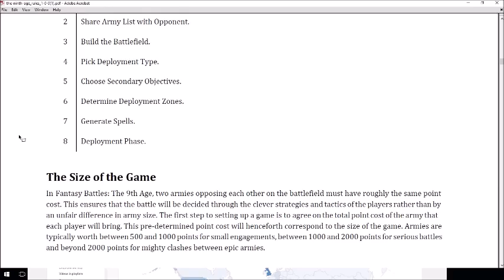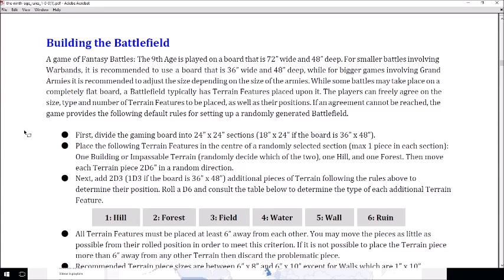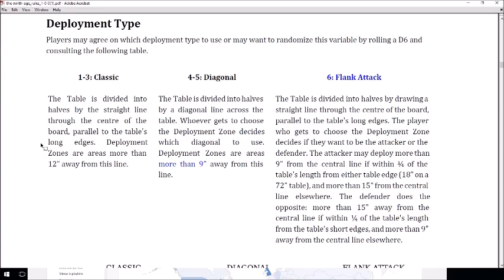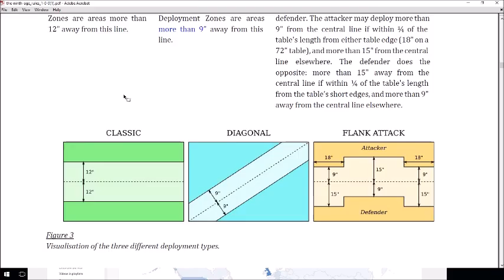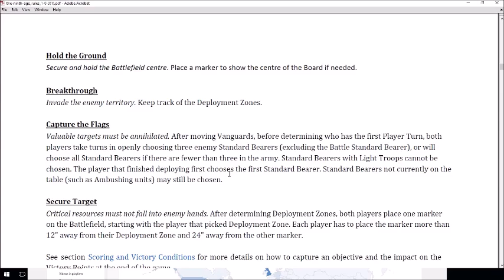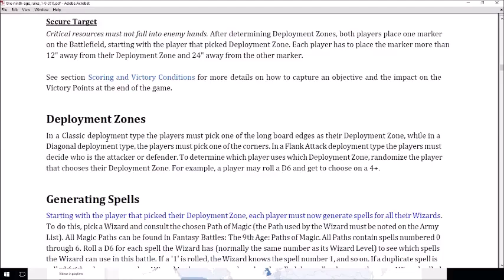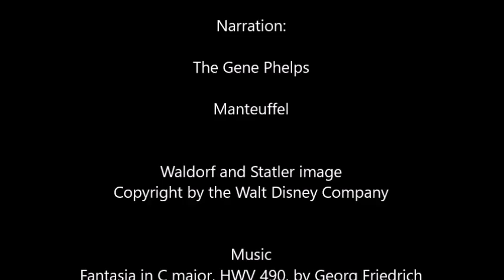The 9th Age Rules Section 7 - Pre Game Sequence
Waldorf and Statler discuss the 9th Age rulebook